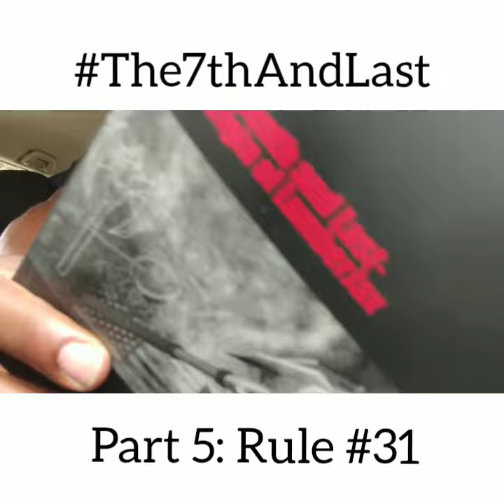The7thAndLast Part 5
This is going too far now 😠😡😠

Sometimes even the heroes want to take the law into their own hands, This is one of those times. Who do we call on when we cross "The Line"